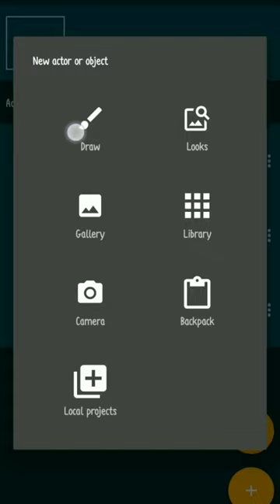How to make a fade system in Pocket Code!